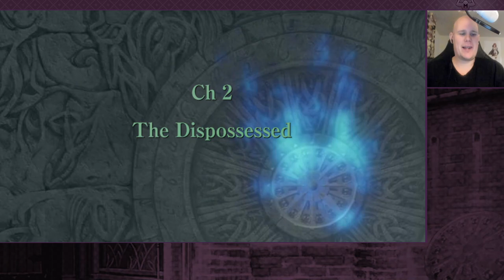Part 2: Let's Play Fire Emblem, Randomized Radiant Dawn - "Leanne Is Best Girl"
▷ Randomizer Details
-The weapon triangle, enemy ranges and map affinity are unlocked on hard mode
-Items, rewards, drops & shops are randomized
-Personal weapon locks are removed
-Enemies have their growth rates increased by +20%
-Enemies & bosses are randomized
Welcome to my randomized run of Radiant Dawn. This is a bit of a new randomizer, so it can be a bit clunky at times, especially in regard to battle animations. Sadly, this randomizer does not work on enemies, but it does randomize the entire playable cast and makes them join in a random order. It also unlocks features like the weapon triangle, enemy ranges and map affinity on hard mode. I’ve also increased the growth rates of enemies by +30%, so this is going to be a huge challenge. If you enjoy this let's play, please consider leaving a like and a comment, it helps out the channel a lot.